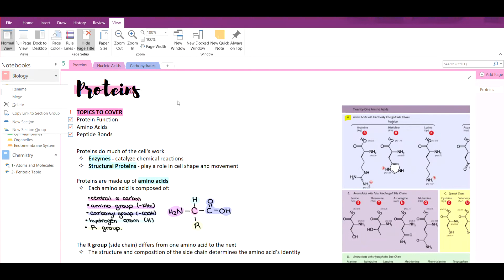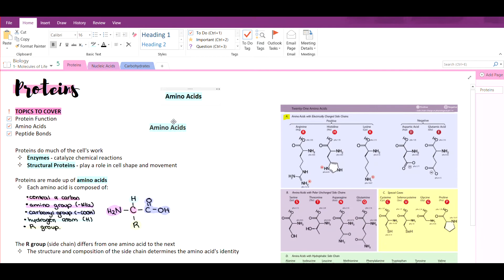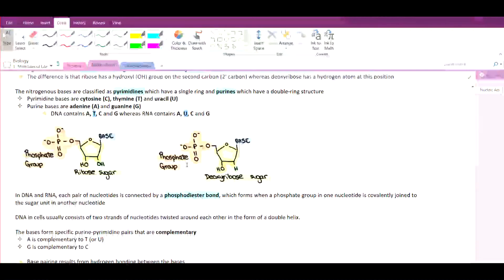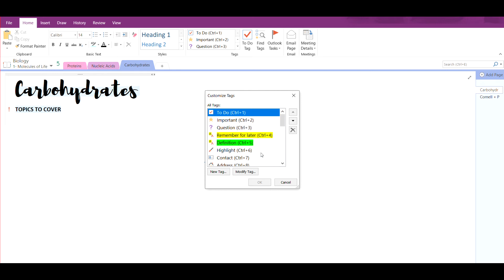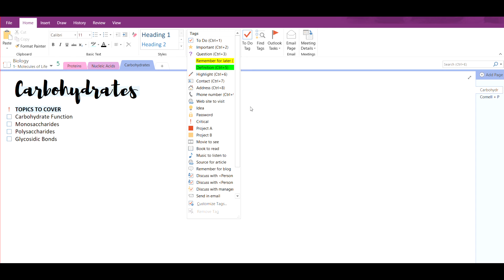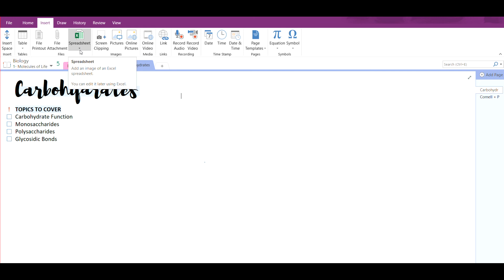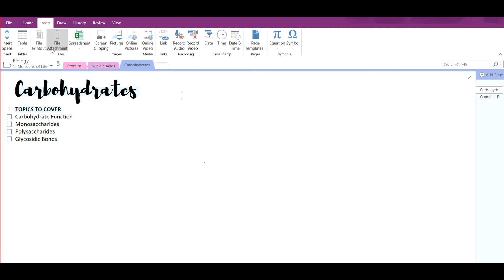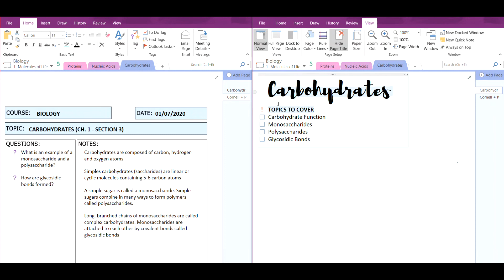OneNote Tutorial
This video was created by an Ontario Tech PhD student, Lydia Salim as a OneNote tutorial that reviews different features of the application.